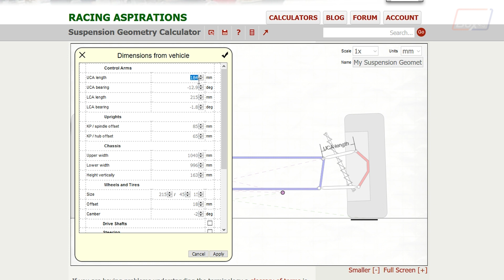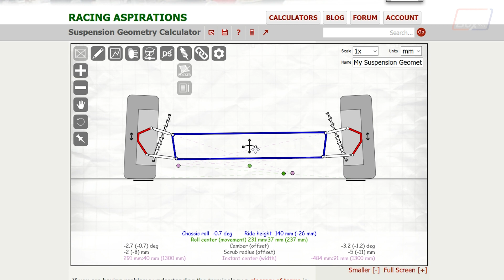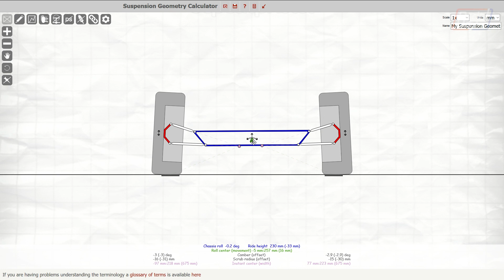Rear Suspension Pt 2. | PedalBox Episode 9 | Mid-Engine Audi Kit Car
Now we have a plan for the rear suspension and the front of the trailing arms set it's time to look at the radius arms and the gearbox mount after a lot of head scratching and just a couple of minor errors and miscalculations we can get on with more fabrication.

-- Thanks to --
Berkshire Metals:

00:00 - More suspension building
01:00 - Racing Aspirations suspension modeller
02:40 - Measuring geometry
06:16 - Gearbox rear mount